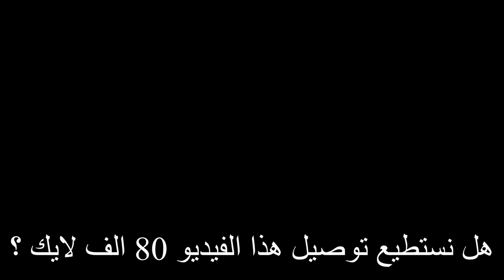قتلت الهكر بطريقة عنيفة جدا 🤐 كيم حماسي - PUBG MOBILE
اي دي مالي بلعبة ببجي ID: 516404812
لاتنسو تعطون دجاجات😊